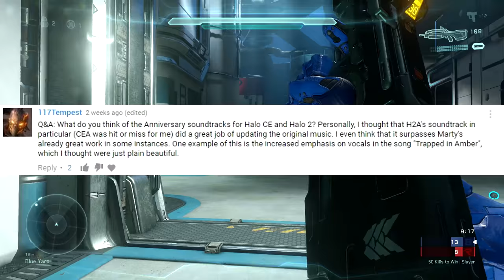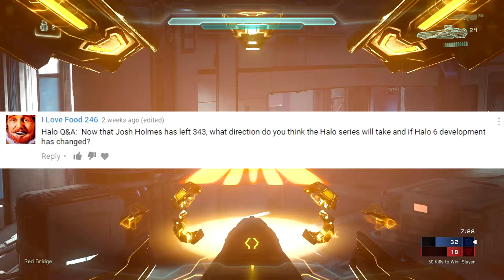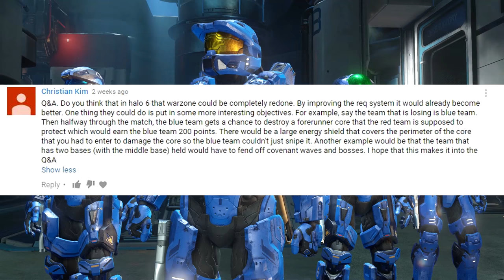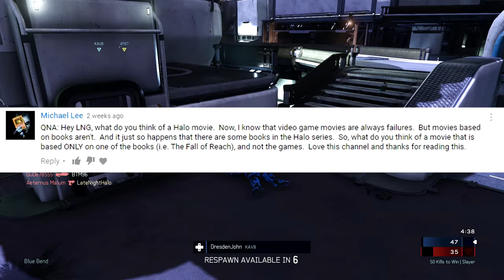Studio Head Josh Holmes LEAVES 343 and more! | Halo Q&A